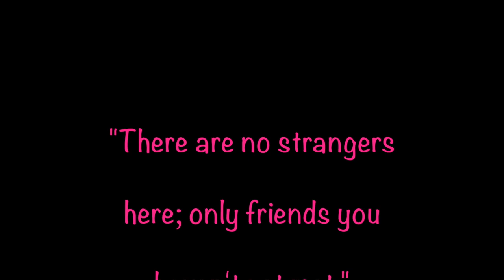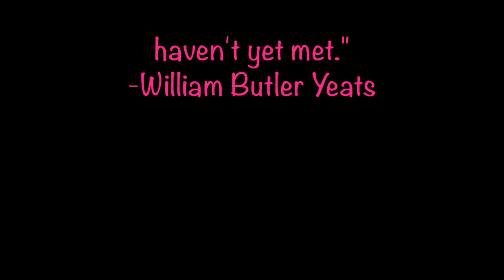New! Batiste Dry Shampoo Demo + Review!!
Featured Products- Be sure to check your local Walmart as they are cheaper there!

❤Thank you for being awesome Lash Family!!❤
~Camera Used Sony 5100
~Editing Used iMovie (MacBook Pro)
~Microphone Used Blue Snowball USB Mic

~All Social  Media Icons-
Icon made by Freepik from flaticon.com